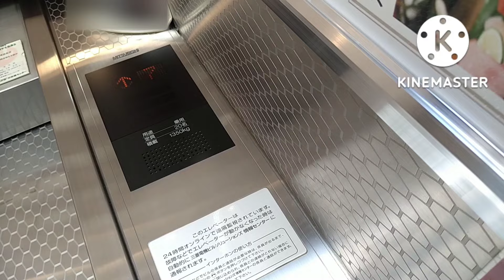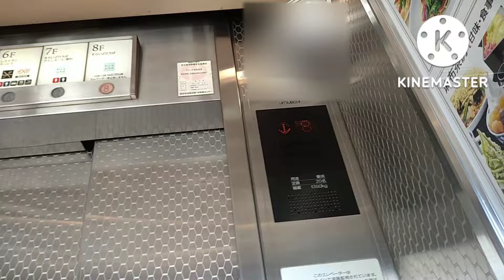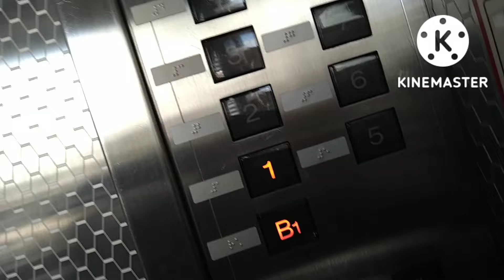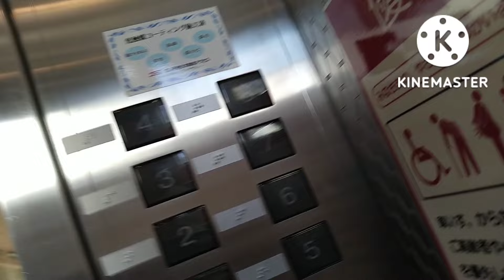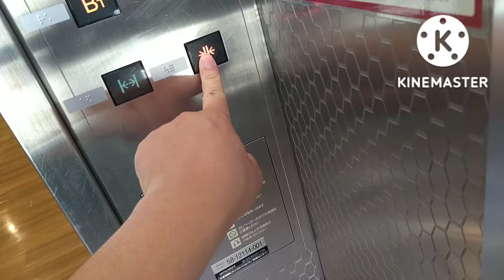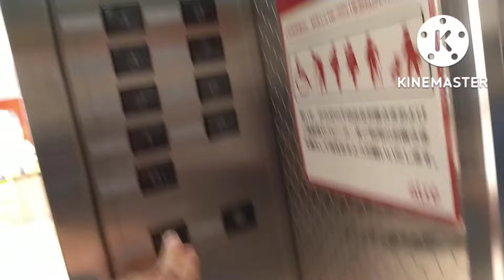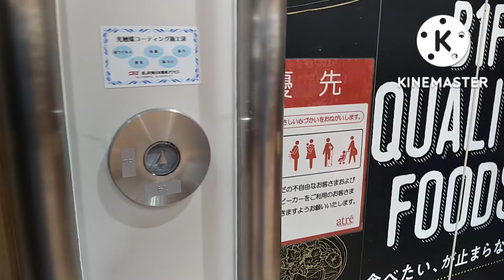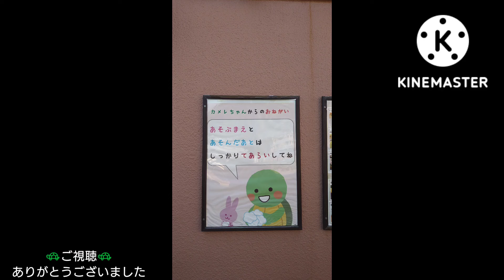三菱エレベーター アトレ亀戸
アトレ亀戸のエレベーターです。

It is a Mitsubishi Electric Elevator of ATRE KAMEIDO,Kameido,Koto City,Tokyo Met in Japan.

亀戸駅の駅ビルで、「亀戸エルナード」としてオープンし、2006年に現名称の「アトレ」に変更され、今に至ります。
エレベーターはこの動画の2基のみ設置で、シースルー仕様の三菱製で改修済みでした。
カゴ内は操作盤のみ交換されており、ドア上の案内を兼ねたインジケーターは再利用されています。内装ですが、「亀戸」だけに、亀の甲羅を意識したデザインでしょうか・・・
なお、車椅子操作盤及び音声案内は搭載されていませんでした。
乗り場は呼びボタンは再利用されています。インジケーターは交換されており、行灯式で、運転状態を示す表示灯は何故か両方とも満員を示す「満」ランプでした。

メーカー：三菱
機種：グランディ系アクセルアイ
駆動方式：ロープ式
運転形式：群管理運転
設置台数：2基
音声案内：×
車椅子操作盤：×
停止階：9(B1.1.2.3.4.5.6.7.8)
定員：20名
積載：1350kg
設置年：1978年(昭和53年)
改修年：1997年(平成9年)度
撮影地：東京都江東区亀戸　アトレ亀戸

Manufacturer:Mitsubishi Electric
Drive system:Rope type
Mode of operation:Group management operation
Number of installed:2
Announce:×
Wheelchair control panel:×
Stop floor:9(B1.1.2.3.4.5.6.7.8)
Capacity:20
Loading:1350kg
Installation year:1978
Refurbishment year:1997